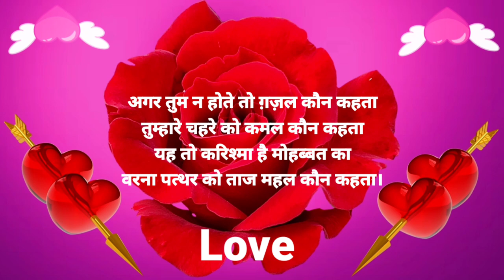Good night status🌹good night🌹good night Shayari Video ❤️ Love shayari